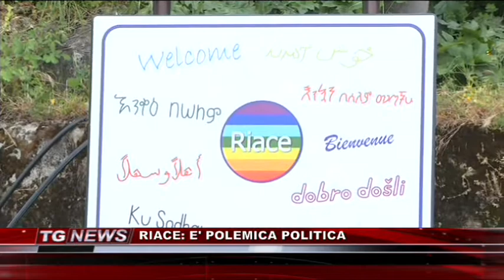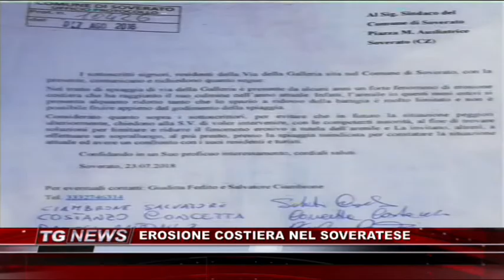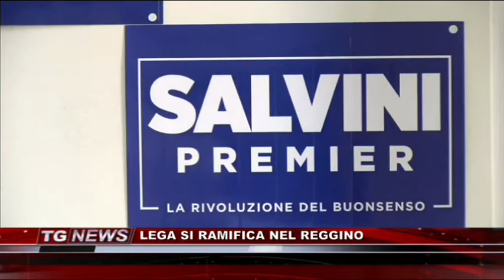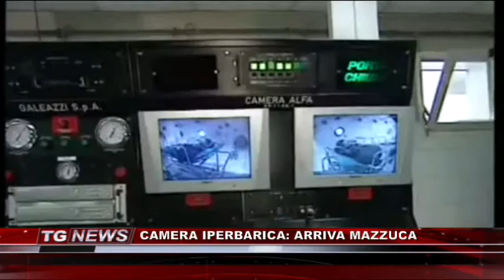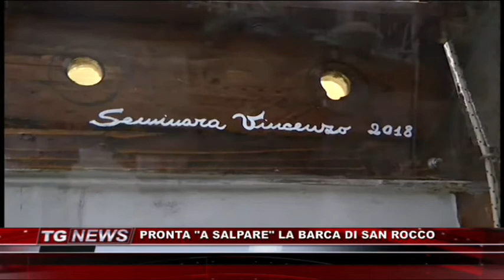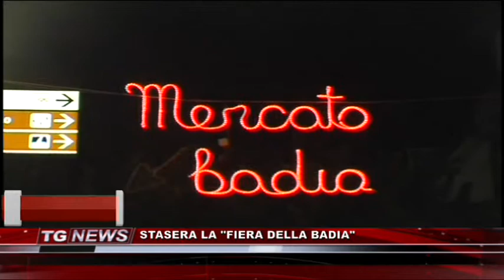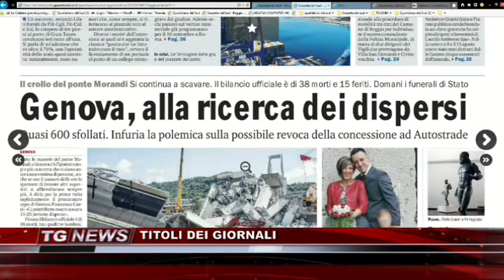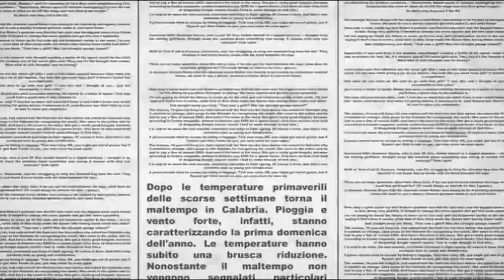TG NEWS DEL 17 AGOSTO 2018 | IL VIDEO